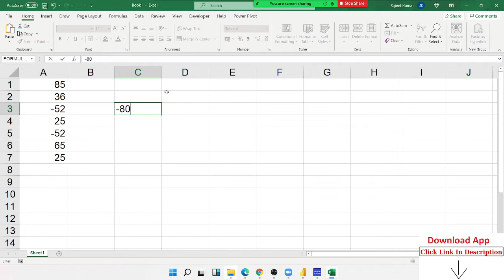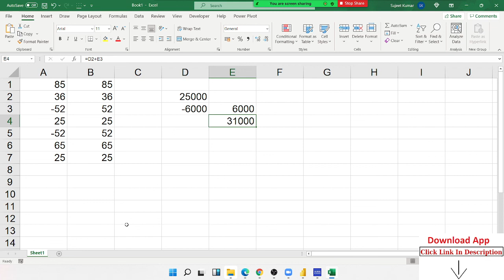ABS Formulas - Do Negative to Positive Number - Excel Tutorial in Excel